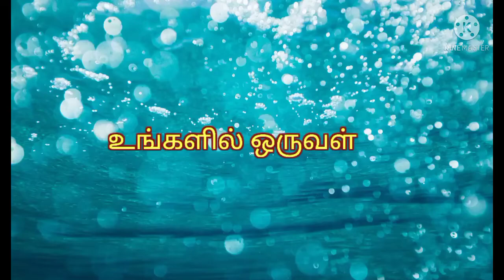11-6 dots flower kolam|| festival special kolam